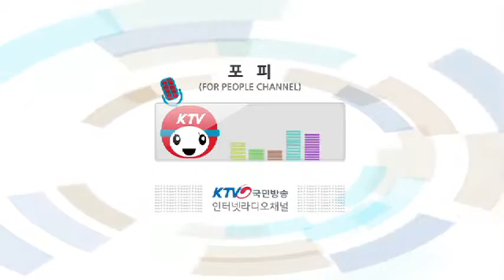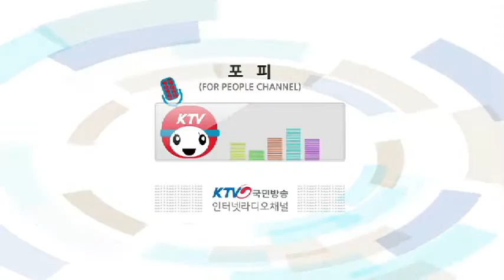봄철 야생화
내 손을 잡아요 160316

이야기 톡톡 - 노후 준비센터
권순철의 노하우 -봄철 야생화
그림 읽어주는 여자 - 존 윌리엄 워터하우스_샬롯의 여인
정보톡톡 - 견디기 힘든 발바닥 통증, 족저근막염 치료법